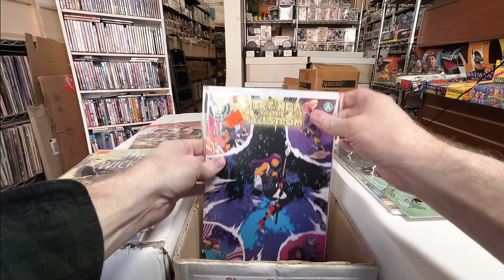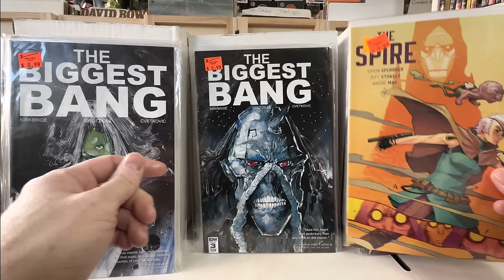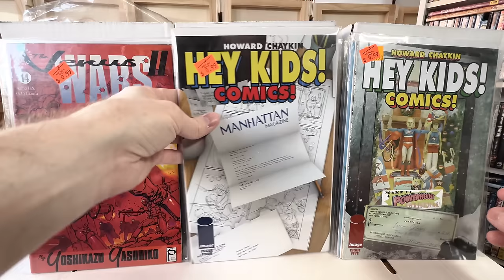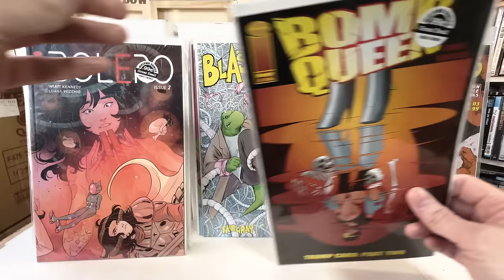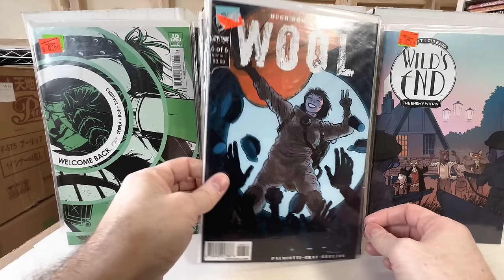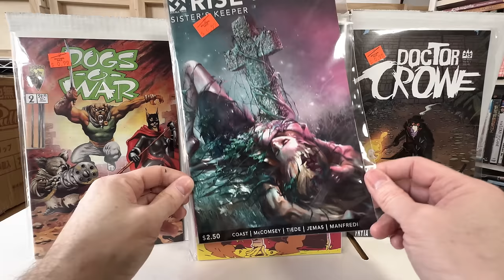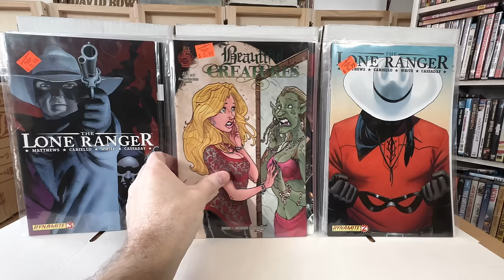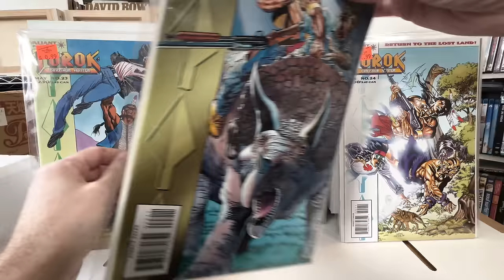Epic 2400 Comic Book Collection Purchased - Comics from Dollar Bin Digging!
Discover an Epic Comic Book Haul in 2024!

Join me on an unparalleled adventure as I unveil a staggering collection of 2400 comics unearthed from diligent dollar bin digging!   I am taking you through a journey of comic book treasure hunting like no other, showcasing an array of hidden gems and sought-after issues that I dug out of the dollar bin.

Why This Haul is Unmissable:

    Treasures Unearthed: Dive into the depths of comic book lore with us as we explore buried classics and modern masterpieces, all found within the realm of dollar bins. It's a testament to the treasures that await the persistent hunter.
    From the Basement to the Spotlight: Witness how comics forgotten in the corners of basements are brought into the limelight, proving that every comic has a story worth telling.
    A Time Capsule of Comics: Our haul is a vibrant mix of history, fantasy, and epic storytelling, encapsulating the spirit of comic book culture through the years, from the golden age to the present day.

What to Expect:

    Detailed Unboxings: Each comic in our haul of 2400 is a story waiting to be told. Watch as we reveal the fascinating backgrounds and hidden values of these dollar bin finds.
    Insights and Tips: Learn the secrets of successful comic book hunting, including what to look for and how to spot potential value in the most unexpected places.
    Community and Passion: Join a community of enthusiasts who share a deep love for comics. Whether you're a seasoned collector or new to the world of comic books, there's something here for everyone.

Connect and Share:
We're not just about showcasing our finds; we're about building a community. Share your own comic book discoveries, stories, and tips in the comments below. Let's celebrate the enduring legacy and thrilling hunt that comic book collecting offers.

Don't miss out on future hauls, insights, and comic book discussions.

3) Watch multiple times
4) Share with friends

PopFuzz
123 Wythe Ave